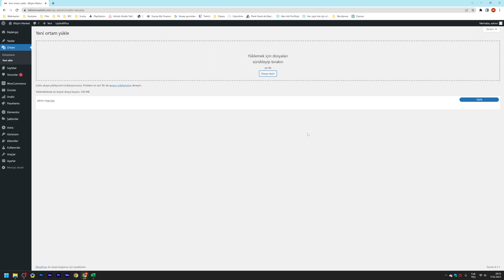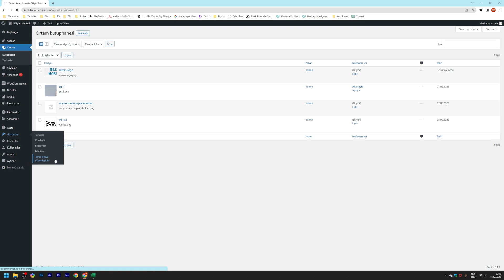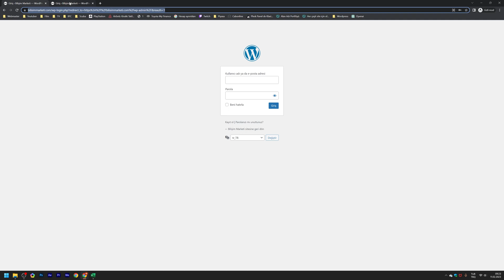WordPress Admin Giriş Logosu Değiştirme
WordPress Admin - Yönetici Giriş Logosu Değiştirme

Eklemeniz gereken snippeti yorum kısmına sabitledim.

:::::::::::::::: BÖLÜMLER ::::::::::::::::
00:00 Tanım
00:15 Logo yükleme
01:07 Tema dosyasını güncelleme
01:52 Sonuç